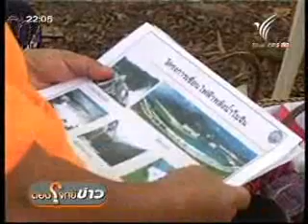เขื่อนไซยะบุรี - ทีวีไทย 15 เมย 54